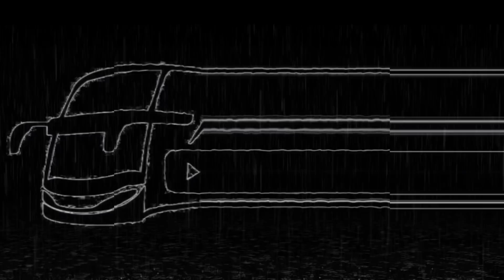ADA APA INI SEMUA ARMADA SUDIRO TUNGGA JAYA DILARANG BEROPERASI?GARASI PUSAT STJ BANYAK ARMADA LIBUR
Assalamualaikum
info untuk malam ini besok pagi dan siang tidak ada keberangkatan armada Sudiro Tungga jaya
mulai ada keberangkatan insyaallah malam besok
insyaallah setiap Kamis pahing libur menghormati dan kirim doa buat almarhumah mbak Vely Heryca Wahyuni istri Ki Agus Muhammad syidik 🙏🙏
demikian infonya
insyaallah besok malam Sudiro Tungga jaya sudah beroperasi lagi

waalaaaikum salam